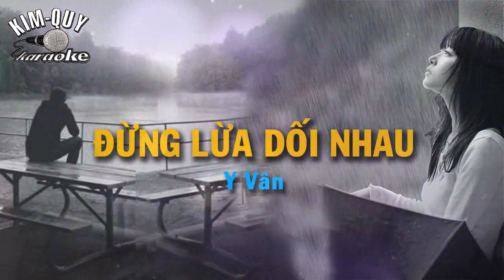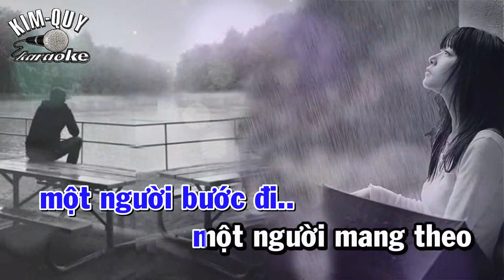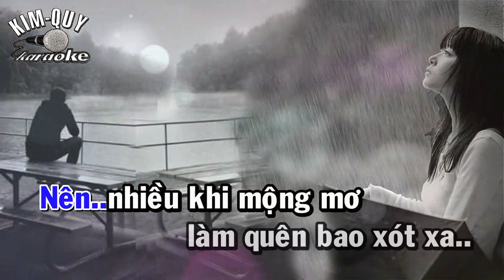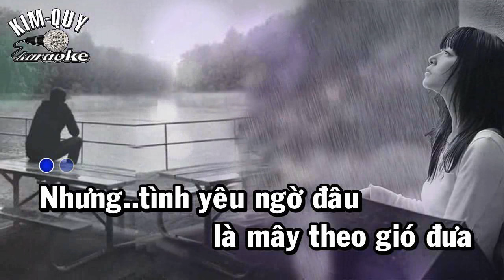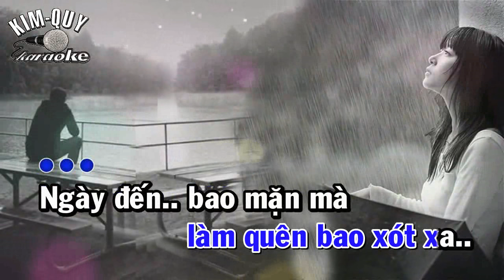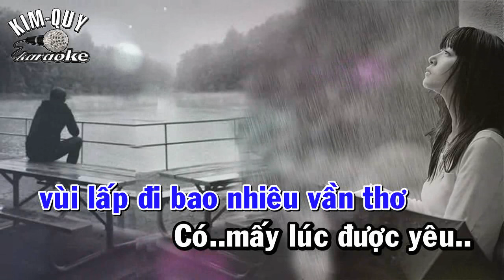Karaoke ĐỪNG LỪA DỐI NHAU ( Boston ) - Tone NAM ( D/Rê Trưởng ) KIM QUY KARAOKE